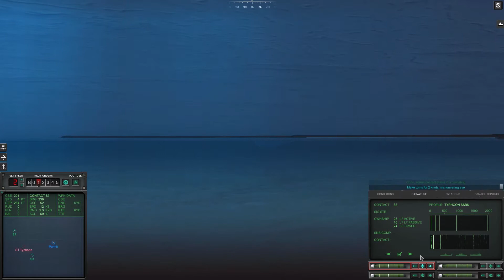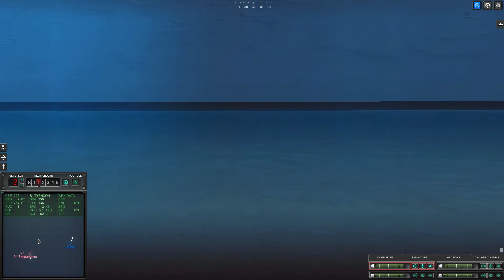Cold Waters Linux Gaming Stalking the Red Bear - Elite Diffculty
This mission is harder then I thought, takes 4-5 Torpedoes to Sink the Typhoon on Elite Difficulty. Looking the video over again, I defiantly got lucky with the escorts running off at the start.

Using Lutris because you need to install Fonts with Winetricks. Steam Proton doesn't come with those fonts installed.

i5 q4440, 12gb DDR3, GTX970. Ubuntu Studio, don't ask me why.